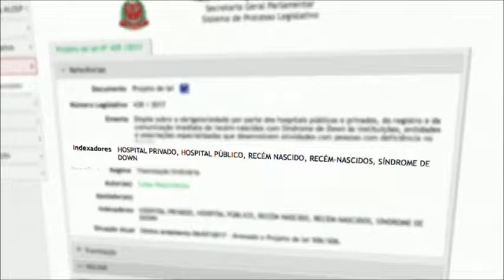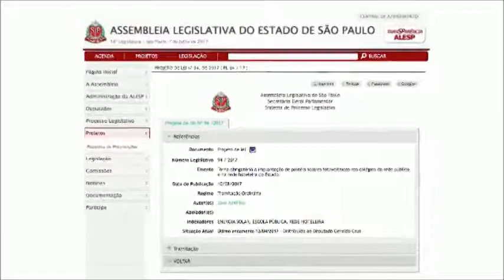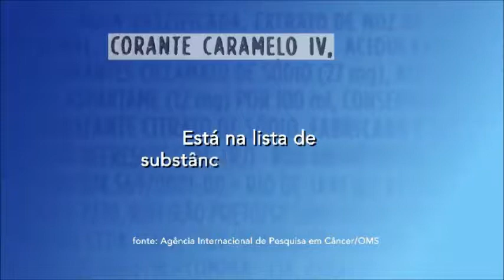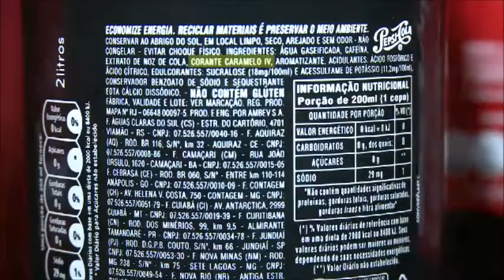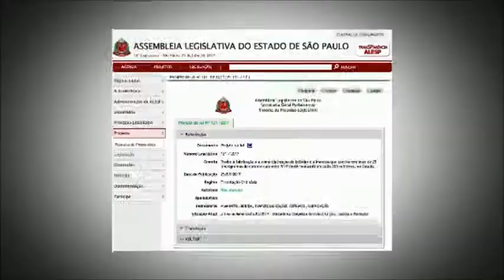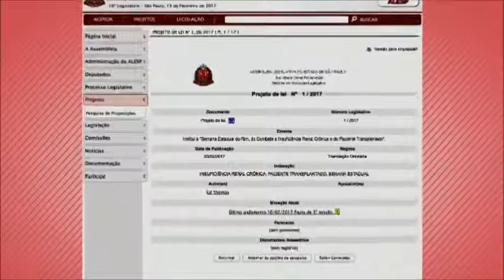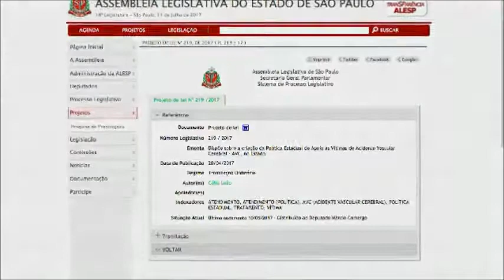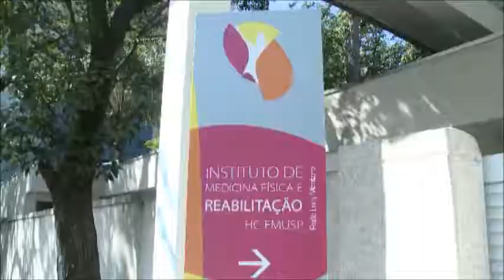Projetos de Lei: (Completo) 02/08/2017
O “Projetos de Lei” é um programa jornalístico que apresenta à população, através de reportagens especiais, os projetos de lei em tramitação na Assembleia Legislativa do Estado de São Paulo.